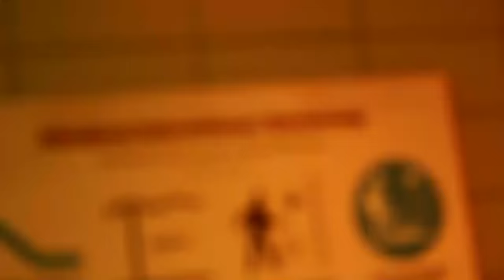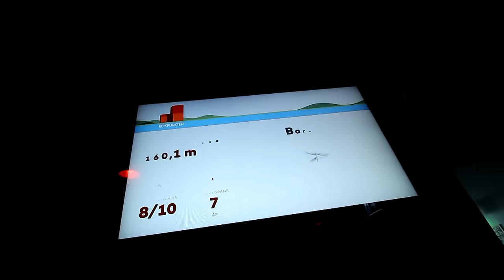All Water Slides / Vattenrutschbaner Kokpunkten Västerås, Sweden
Alle Rutschen im Actionbad Kokpunkten in Västerås, Schweden!
All waterslides at Actionbad Kokpunkten in Västerås, Sweden!
Alla vattenrutschbaner på Kokpunkten i Västerås!

Ein Zusammenschnitt aller Wasserrutschen im Actionbad Kokpunkten in Västerås, etwa 100 Kilometer von Stockholm entfernt. Der Indoor-Wasserpark wurde 2014 in einem ehemaligen Dampfkraftwerk eröffnet und bietet eine umfangreiche Wasserlandschaft mit spektakulären Lichteffekten. Doch auch der Rutschspaß kommt nicht zu kurz: Wiegand-Maelzer lieferte an das schwedische Erlebnisbad eine doppelte Racing-Rutsche (Double Racer), einen genialen Wildwasserfluss, der zeitweise durch komplette Finsternis führt, eine X-Tube Reifenrutsche und als besonderes Highlight einen Boomerang aus Edelstahl. Für Kinder gibt es eine eigene Kinderrutsche im Planschbereich.
This is a compilation video of all water slides at Actionbad Kokpunkten in Västeras, about 70 miles north-west of Stockholm. The indoor water park was opened in a former steam power plant in 2014 and provides plenty of water attractions illuminated by impressive lighting technology. And of course, you also find several slides in the building: The German manufacturer Wiegand-Maelzer was commissioned to build a double racer slide, a great wild water rapids slide (temporarily leading through complete darkness), an Xtube rafting slide and - as a main attraction - one giant steel halfpipe slide. For the kids, Wiegand installed a toddlers' slide in the kids' pool.
Detta är en sammanställning video av alla vattenrutschbanor på Actionbad Kokpunkten i Västerås. Inomhus äventyrsbad öppnades i ett tidigare ångkraftverk 2014 och ger massor av vatten attraktioner upplyst av imponerande ljusteknik. Och naturligtvis, hittar du också flera diabilder i byggnaden: Den tyska tillverkaren Wiegand-Maelzer fick i uppdrag att bygga en dubbel racer slide, en stor vild vatten forsar slide (tillfälligt leder genom fullständigt mörker), en Xtube forsränning vattenrutschbanan och - som en huvudattraktion - en gigantisk stål Bumerang. För barnen, Wiegand installerat ett småbarn rutschkana i barnpoolen.